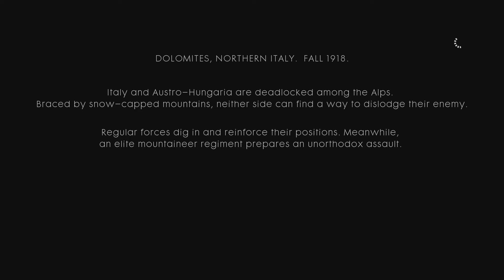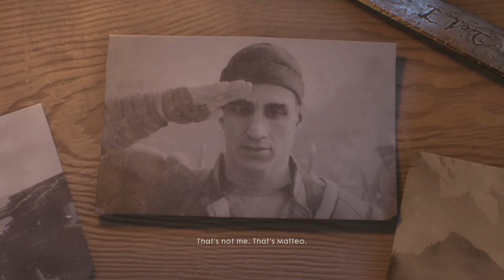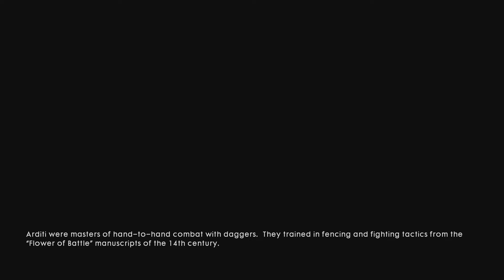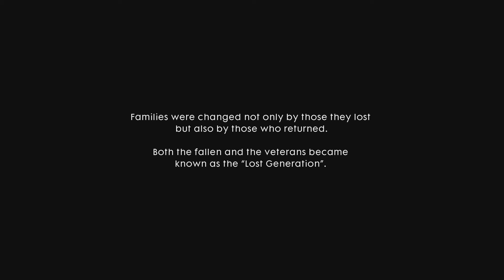Battlefield 1 - [Chapter 3] 'Avanti Savoia, O La Vittoria, O Tutti Accoppati' - (Fallout Armor)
• [Chapter 3] 'Avanti Savoia, O La Vittoria, O Tutti Accoppati'

• (Fallout Armor)

• PS4 Playthrough

• Commentary

• HD (720p, 1080p)

• (2016)